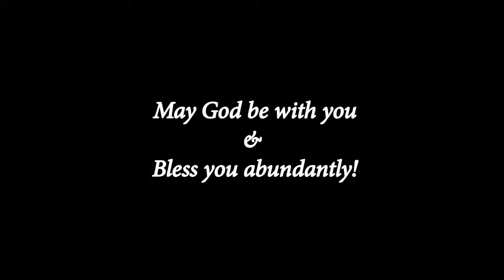'प्रभूला ह्याची गरज आहे' - Palm Sunday Online Church Service - 05/04/2020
'Palm Sunday' is the day when Jesus Christ entered Jerusalem, riding on a colt, amidst shouts of "Blessed is the King who comes in the name of the Lord! Peace in heaven and glory in the highest", fulfilling the prophecy of Zechariah 9:9. Indeed, today is the day to welcome Jesus Christ into our heart & into our life.

Order of Worship:
* Opening Prayer - Rev. Sunny P. Misal
* Praise & Worship - Bro. Gaurav S. Misal & Mrs. Suvarna S. Misal
* Bible Reading & Prayer - Mrs. Suvarna S. Misal
* Sermon - Rev. Sunny P. Misal
* The Lord's Prayer
* Benediction - Rev. Sunny P. Misal

Credits:
Audio & Video Recording & Editing
- Bro. Gaurav S. Misal